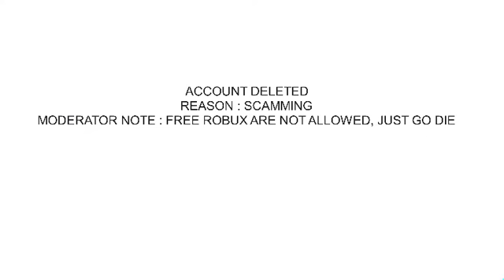Airspir roblox Is Terminated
Search "airspir roblox exposed"